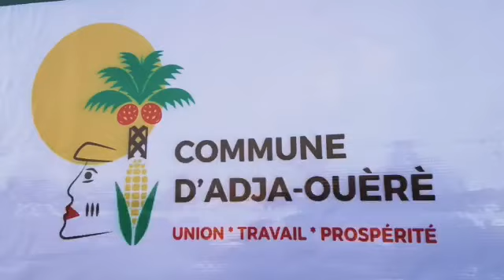ADJA-OUÈRÈ FÉLICITE PATRICE TALON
15ème journée de la Tournée du Président Patrice TALON dans les communes du Bénin.

Après Kétou et Pobè, c'est la commune d'Adja-Ouèrè (Plateau) qui a acceuilli en fin d'après midi ce mardi 1er décembre 2020 le Président Patrice TALON pour la quinzième journée de sa tournée de reddition de compte à ses concitoyens.

C'est le siège de l'hôtel de ville qui a servi de cadre à la rencontre d'échanges.

Retrouvez ici la vidéo de l'arrivée du Président TALON à Adja-Ouèrè.